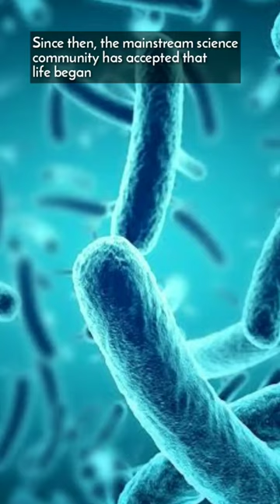Did life originate on Earth or was it imported here?